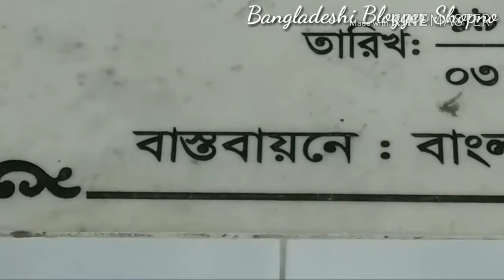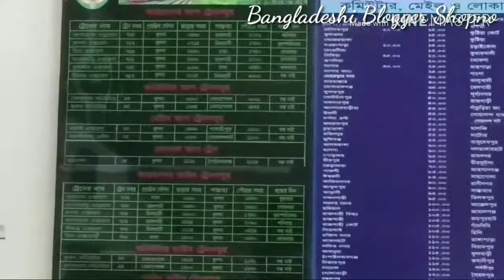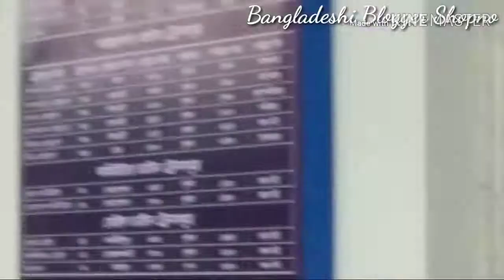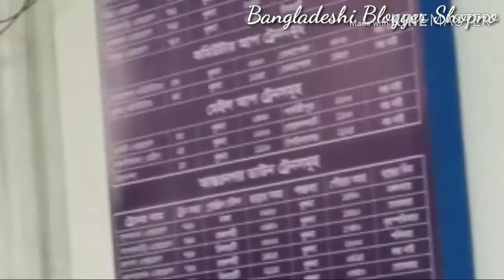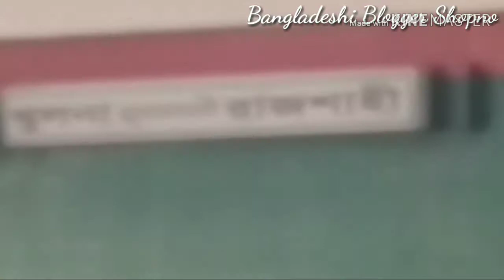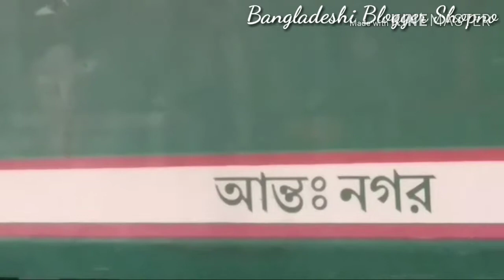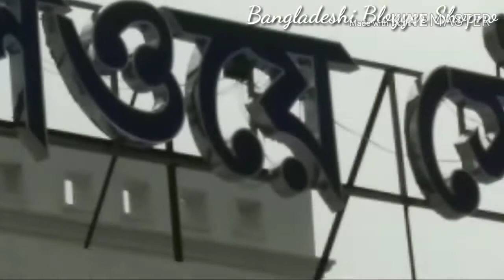খুলনার রেল স্টেশন / Khulna International Railway Station / Bangladesh Railway / Bangladeshi Blogger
খুলনার রেল স্টেশন / Khulna International Railway Station / Bangladesh Railway / Bangladeshi Blogger Shopno